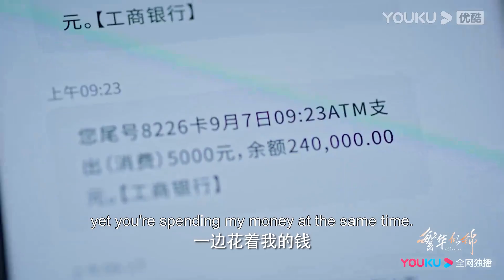Trailer [The Outsider]繁华似锦 | Aku ketagih dengan awak! 性感女神张雨绮难逃"狼系"总裁高伟光的爱情引力！ | YOUKU Malaysia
Sila muat turun APP antarabangsa YOUKU untuk menonton "The Outsider“ di mana-mana sahaja dengan berbilang sari kata. Jangan lupa sertai keahlian YOUKU APP antarabangsa dan anda akan mendapat akses khas untuk keahlian dan menikmati drama lebih awal!

★Jadual untuk ahli APP antarabangsa YOUKU: 2 episod baru setiap hari dari Ahad hingga Khamis akan disiarkan. 1 episod baru setiap hari pada Jumaat dan Sabtu akan ditayangkan.
★Jadual untuk bukan ahli: 1 episod baru setiap hari akan ditayangkan.

[The Outsider 繁华似锦] Empat wanita di Shanghai: Su Mo, seorang yang hanyut, bertanggungjawab atas kecurangan bekas teman lekakinya tetapi belajar daripada kesilapannya. Zhong Sheng berusaha untuk masa depan yang lebih baik melalui pengetahuan. Mo Weiqing melarikan diri daripada hubungan cinta dengan orang kaya demi cinta dan kebebasan. Cong Rong, seorang ibu tunggal, tetap berdikari dalam cinta. Mereka bertemu di pusat membeli belah yang paling mewah di Shangahi dan setiap orang bekerja bersungguh-sungguh untuk menjadi orang yang lebih baik dengan cara yang unik. Wang Ju'an, bersikap dingin tetapi berdedikasi, mencipta koridor kebudayaan di An Sheng Plaza. Su Mo berkembang pesat di sana dan kecemerlangannya mengagumkan Wang Ju'an. Mereka menyaksikan pusat membeli-belah Shanghai berkembang maju. Su Mo berubah, menjadi pengejar impian. Mereka menghadapi cabaran dan akhirnya mencapai matlamat.

★ Pelakon Utama: Zhang Yuqi/Gao Weiguang
★ 38 Episod

00:00 Laman Web Antarabangsa YOUKU telah tersedia!
02:00 Muat turn APP Antarabangsa YOUKU untuk menonton episod penuh secara awal!